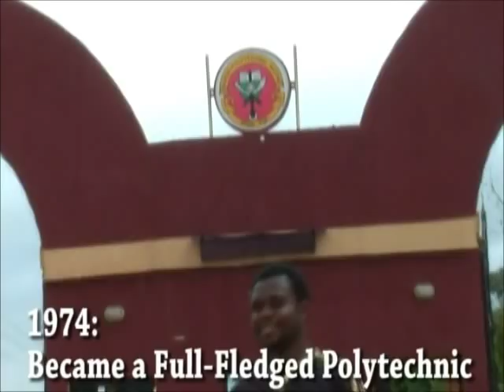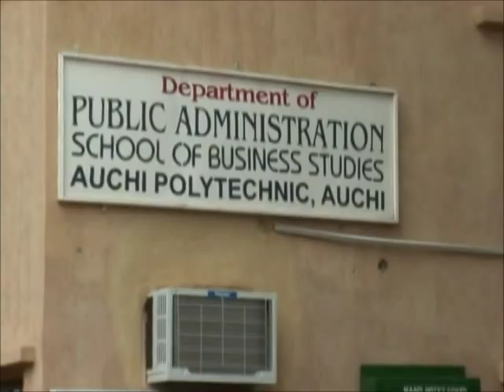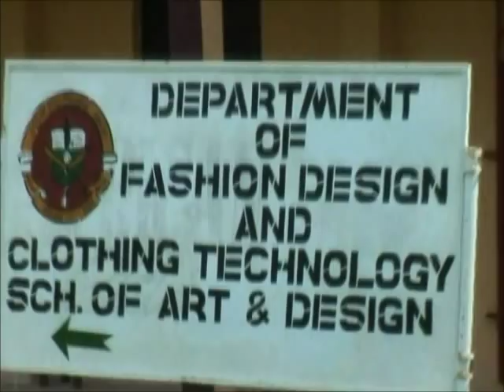Documentary on Auchi Polytechnic Part 1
Documentary on Auchi Polytechnic, Auchi, Edo State, Nigeria